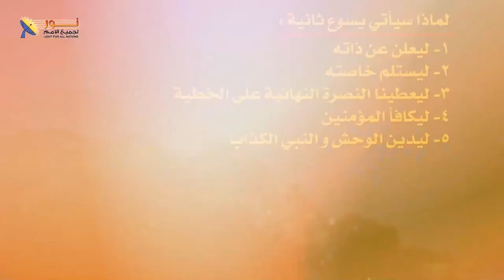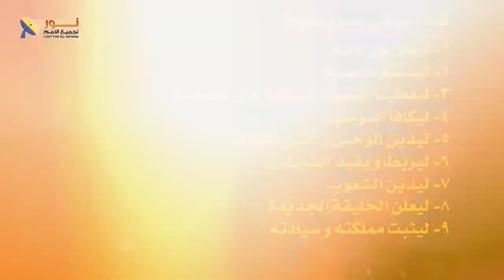04- ما هو هدف المجيء الثاني للمسيح؟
📌ما هو هدف المجيء الثاني للمسيج؟ - جزء4/المجيء الثاني ليسوع/سلسلة حلقات يسوع
🟢تعرف فى هذا الفيديو على 9 أهداف لمجيء المسيح الثاني، تابع الفيديو وشاركنا بإثنين منهم فى التعليقات.

📌يمكنك التواصل معنا بصورة شخصية عن طريق رسائل الواتساب👇
WhatsApp الواتساب:    🆆🅷🅰🆃🆂🅰🅿🅿